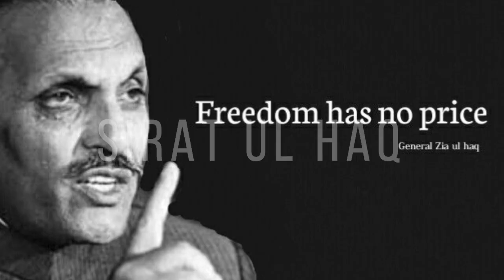Aik Pakistani Jisay Imam E Kaba Nay Apni Jagah Khara Kiya Aur Imamat Karwai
About this Video:
Mecca''